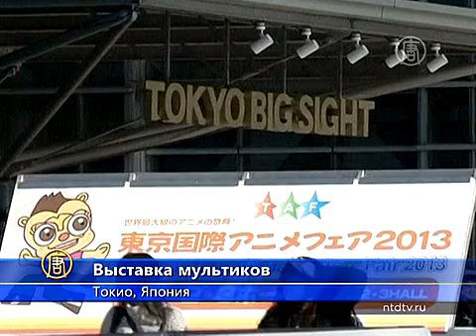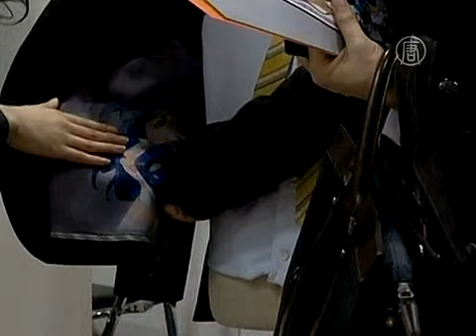Новые технологии для аниме показали в Токио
) Выставка анимации открыла свои двери в Токио. Свои разработки представляют более 230 компаний.

Например, это - технология, которая помогает создателям компьютерной графики анимировать героев в трёхмерном пространстве при помощи специального манекена со встроенными сенсорами.

[Нориаки Аояма, представитель Celsys Inc]:
«Люди обычно рисовали трёхмерную компьютерную графику на двухмерных экранах. А теперь они могут создавать трёхмерные движения при помощи этой программы, меняя положение этой куклы. Мы считаем, что это очень помогает процессу».

Анимационные фильмы для Японии уже стали неотъемлемой частью современной жизни. Образы мультяшных героев можно увидеть везде и всюду. При этом специалистов, которые занимаются созданием таких мультиков, в стране тоже немало.

И хотя сегодня их работа не очень прибыльная, многие остаются верны любимому занятию. Среди таких - Тосихиро Кавамото.

[Тосихиро Кавамото, создатель аниме]:
«Перед тем как рисовать, сначала обдумываешь композицию. Но, когда начинаешь, то это уже вопрос терпения и усидчивости. Это достаточно большой рисунок, поэтому его также надо сбалансировать. Хотя, в принципе, это же ведь просто граффити на стене, разве не так?»

А эта компания специализируется на том, что печатает любимых героев японских мультиков на подкладках пиджаков. Стоимость такого предмета гардероба - более 830 долларов.

[Рюити Ёсида, представитель Cyber Networks]:
«Я слышал, что некоторые люди печатают на подкладках пиджаков фотографии своих внуков. Мы делаем что-то подобное: здесь вы можете физически быть ближе к тому, что вам дорого».

И даже японским пенсионерам ничто анимационное не чуждо. Особенно, когда это в виде оригами.

[Ёситака Канасуги, 86-летний посетитель]:
«Мы вовлечены в мир анимации посредством оригами. Придя на эту выставку, мы действительно многое узнали».

Ожидается, что за четыре дня выставку посетит около 100 тысяч человек.